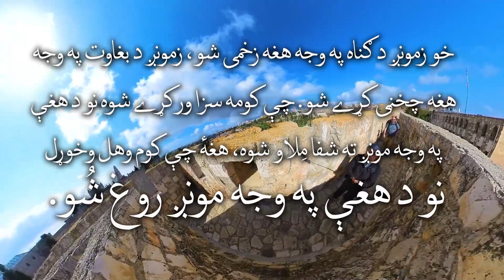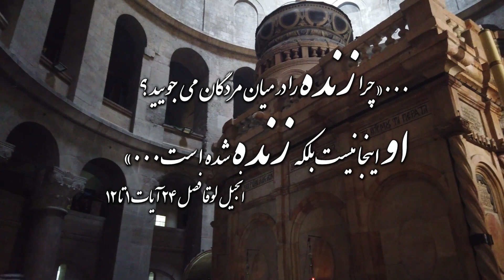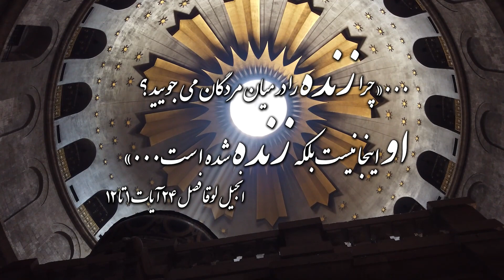از زخمهای او ما شفا يافتيم